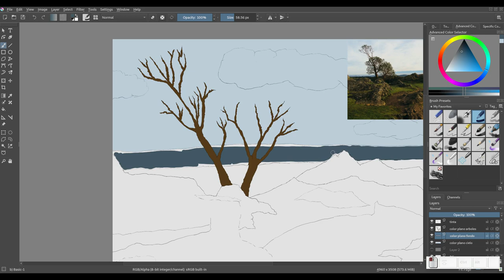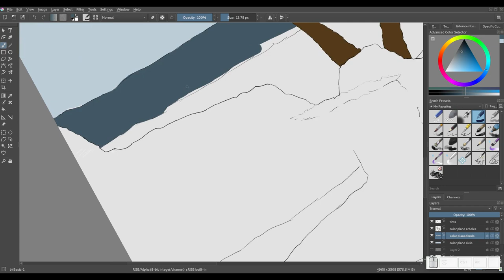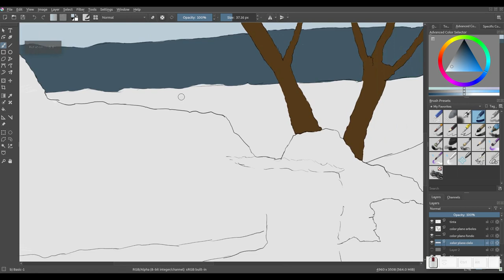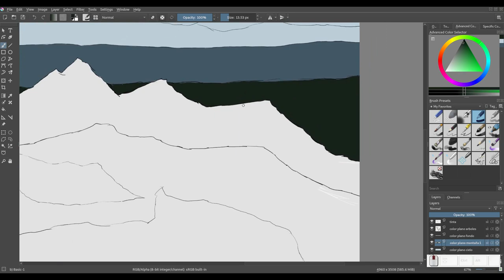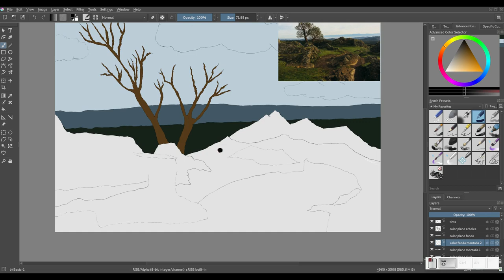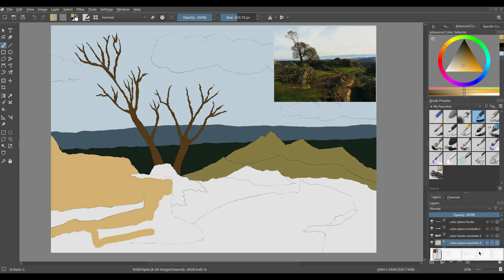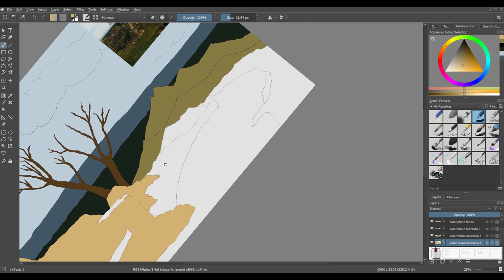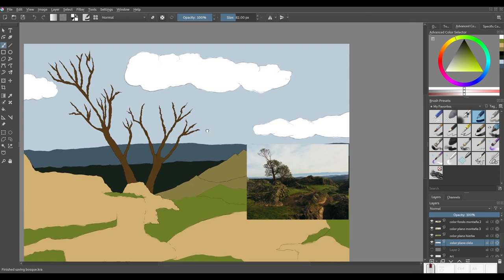Krita: Creando una ilustración desde cero. 5 Finalizamos los Colores planos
En este vídeo, terminamos los colores planos de nuestra ilustración.